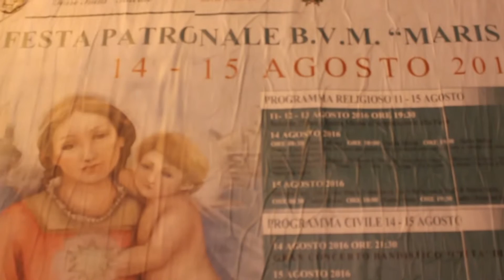Maris Stella spettacolo fuochi pirotecnici Torre Suda